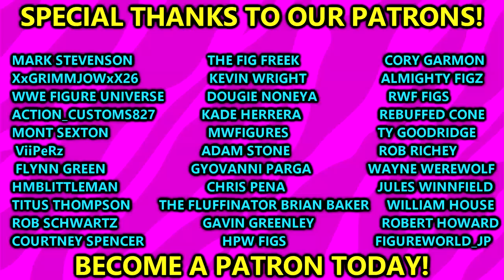WWE ACTION FIGURES THAT ARE SLEPT ON!